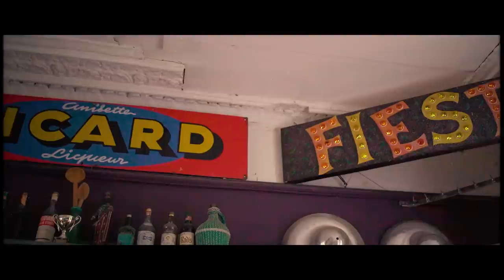Ashley David - Santana [Official Video]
Follow Ashley David

Directed by: Stefan A.D. Wade (The 360 Artist)

The official YouTube channel of Addmore Entertainment's artist Ashley David.